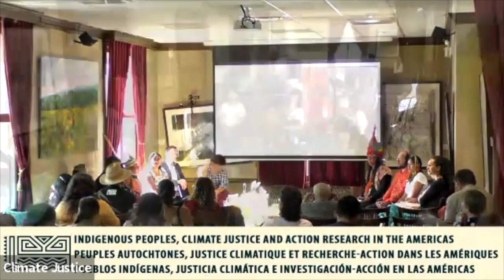Indigenous Peoples, Climate Justice & Action Research in the Americas -original audio no translation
This roundtable discussion on the effects of the climate crisis on Indigenous peoples in the Americas, and perspectives for transformation, was held at McGill University on Oct. 2, 2023.

Panelists included Francisco Cali Tzay, UN Special Rapporteur on the Rights of Indigenous Peoples, who highlighted key findings from his most recent reports on green financing and official visit to Canada.